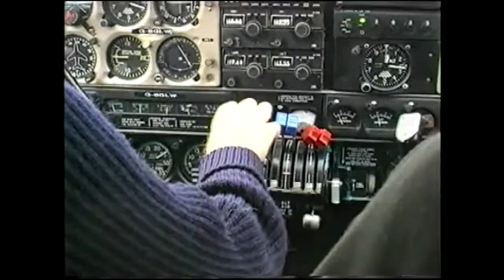Piccadilly Radio 1152am 1990's Jo Blakeway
Short clips of Manchester's Piccadilly Radio 1152 in the 1990's . The Eye in the Sky! Jo Blakeway!